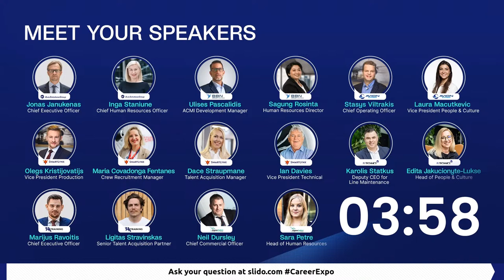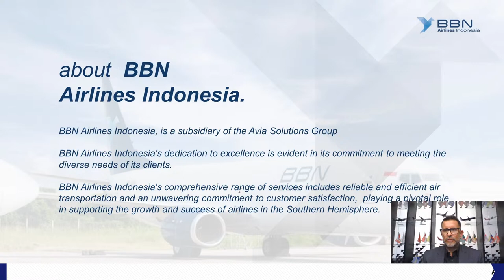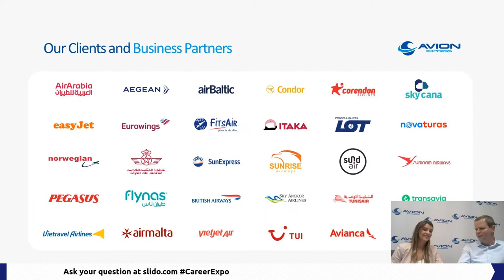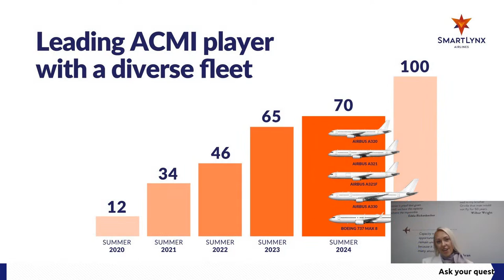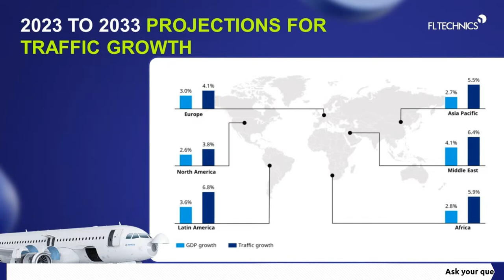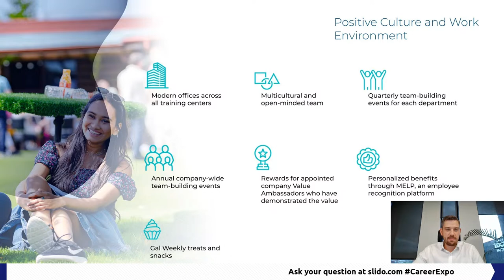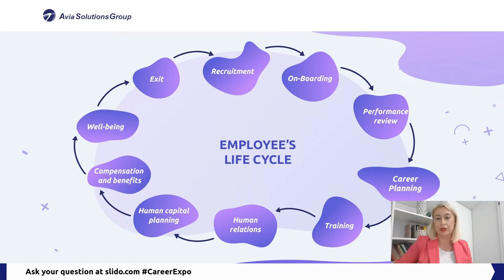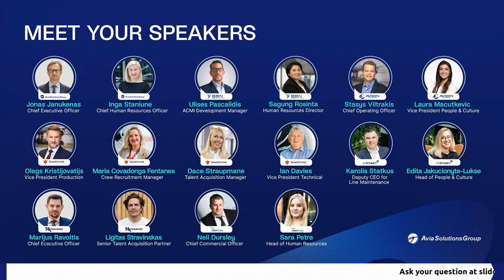Avia Solutions Group Online Careers Expo 2023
Ask you questions on Slido.com. Enter CareerExpo to join the Q&A.

Imagine an online careers event where you can learn about the open roles and programs on offer across an entire network of aviation companies..

You’ve just imagined Avia Solutions Group’s Online Careers Expo 2023!

So, what’s on offer? On 5th October 2023, personnel from across the group will host a series of short online sessions that will welcome participants to learn about each company and the types of roles they are recruiting for - both now and in the near future.

No matter if you’re in the aviation industry already, are looking for a career change, or are a recent graduate — this event is for you!

Representatives from Avia Solutions Group and a host of major subsidiaries will be providing key insights on the day including Avion Express, BAA Training, BBN Indonesia, Chapman Freeborn Group, FL Technics, and SmartLynx.

To put that into perspective, that covers airlines, pilot and crew training, MRO (maintenance, repair, & overhaul), and private air charter.

We’ll also be talking about a whole host of aviation support and group-wide ancillary services including legal, marketing, finance, business management, and human resources.

Sound good? All you need to do is register for the event here, and we’ll send you the details on how to join us via video link. We can’t wait to see you there!